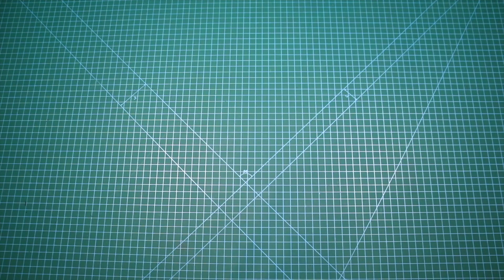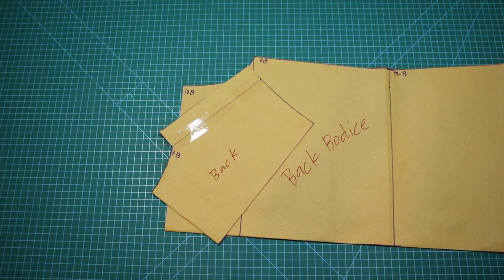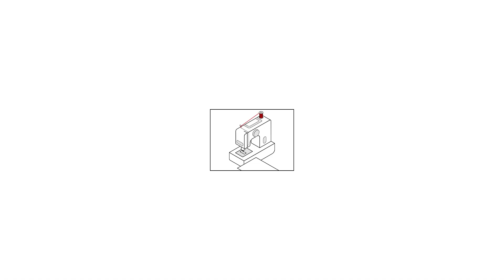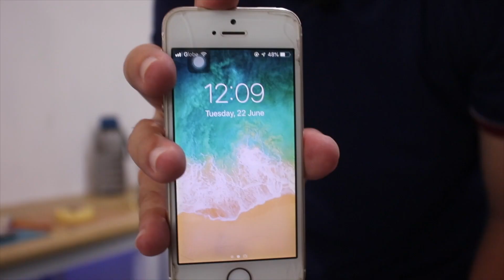Making a Men's Polo from a Bedsheet : ThirftedTransformationEP5🇵🇭 | RodIanBulong53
Sa mga young dreamer jan wag kang papatalo sa mga taong dina-down ka o yung mga taong dini-discourage ka. Sabi nga ni Michael Cinco "Always believe in yourself ".
Pampalakas ng loob "Accept both compliments and criticism. It takes both sun and rain for a flower to grow. -Anonymous "
Goodluck sa journey mo God is with you.

MATERIALS USED:
Bedsheet (if you are planning to make one you will need 2 yards of fabric)
Fusible cloth 1yard
Buttons 7 - 8 pieces

Sewing machine - SINGER Heavy Duty 4432
Send me something
Name: Rod Ian P. Bulong
Address:
FILMING EQUIPMENT & EDITING APPS.:
My camera: Canon EOS 800D
Light: Soft Box
BOYA BY-M1 Omni-Directional Lavalier Lapel Microphone